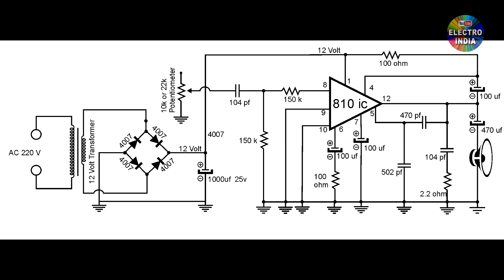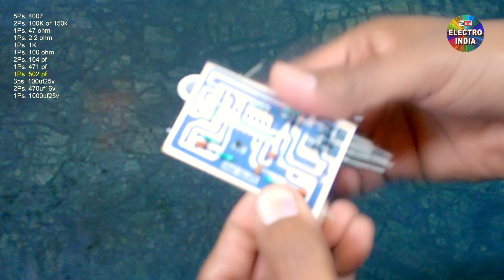Audio Amplifier Board {810 IC Part#2} DIY Hindi Electronics ELECTRO INDIA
810 ic का ऑडियो एंपलीफायर बोर्ड कैसे बनाएं
पीसीबी किस प्रकार से बनाया था देखने के लिए
components:-
1Ps. PCB
5Ps. 4007
2Ps. 100K or 150k
1Ps. 47 ohm
1Ps. 2.2 ohm
1Ps. 1K
1Ps. 100 ohm
2Ps. 104 pf
1Ps. 471 pf
1Ps. 502 pf
3ps. 100uf25v
2Ps. 470uf16v
1Ps. 1000uf25v